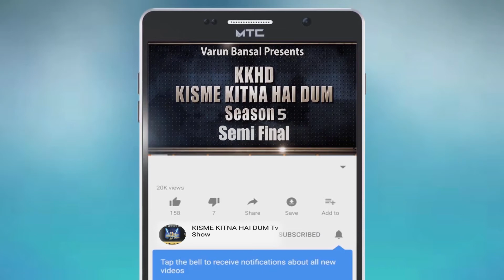SAUNDRAYA | KISME KITNA HAI DUM | KKHD | TV SHOW | SEASON -5 | SEMI FINALE | LATEST VIDEO